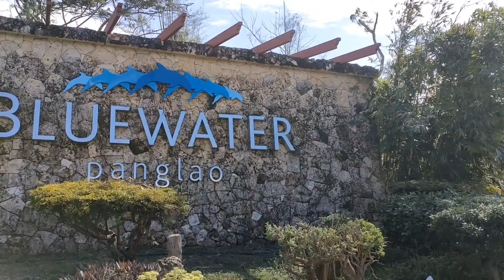BLUE WATER PANGLAO BEACH RESORT ROOM TOUR | FOREIGNER LIFE IN MANILA PHILIPPINES | TRAVEL VLOG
Hello mga Loves 😍

We are a  FILIPINA INDIAN COUPLE
from a  LONG DISTANCE RELATIONSHIP,
Im Mery from Surigao city Philippines and i have a Son name Weljhed  and Harry is Indian American from Virginia USA
and  we live here Together in Manila Philippines.

💗We love to share our 💗
Simple Daily Lifestyle and Journey,

We  well be Happy to get a like from you

Loves :❤Mery'sVlog💋
       💋FILIPINA INDIAN COUPLE💋

expat life in the Philippines
foreigners living simple life in manila Philippines
foreigner life in manila Philippines
foreigner life in the Philippines
Foreigner life in manila
Foreigner in the Philippines
Cost of living in the the Philippines